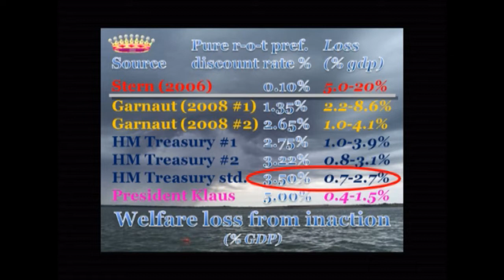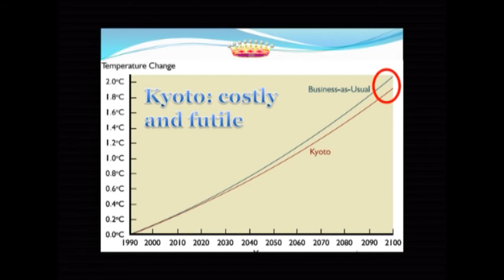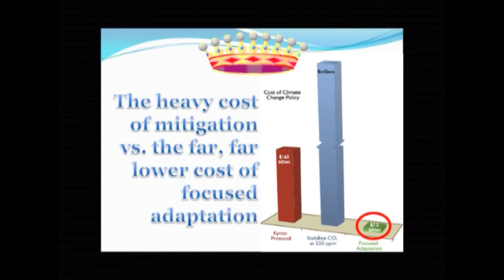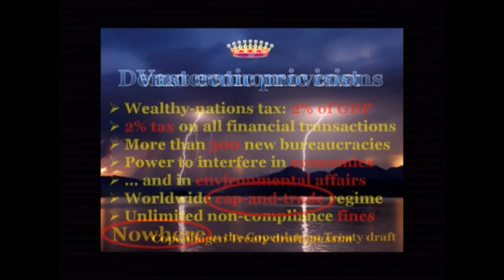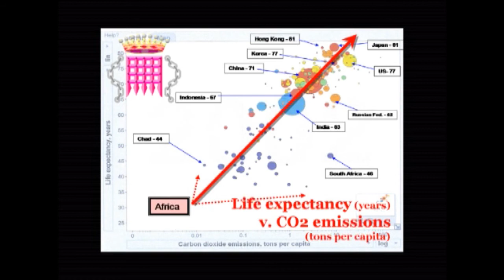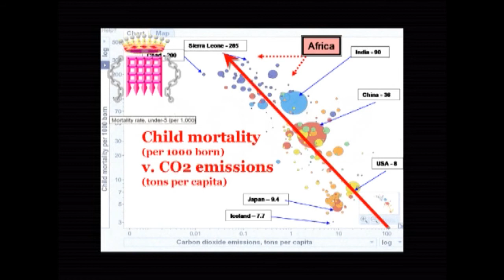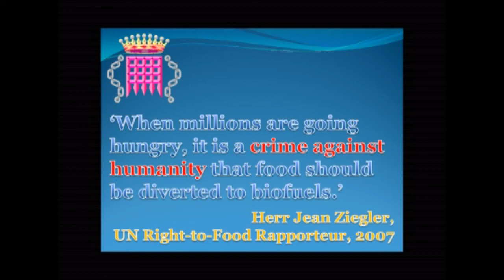3.9 Carbon Tax - The Facts - Lord Monckton, Dr David Evans, Ms Jo Nova